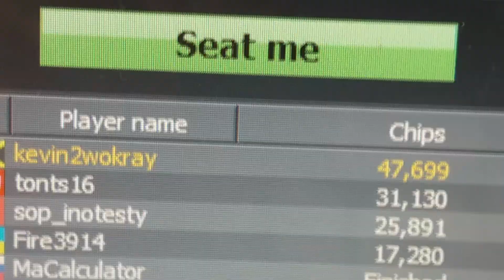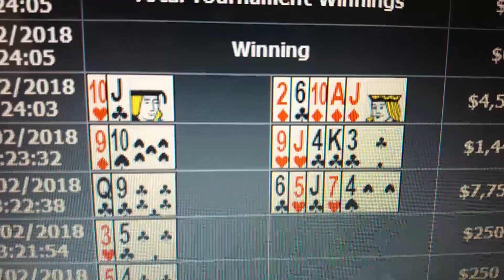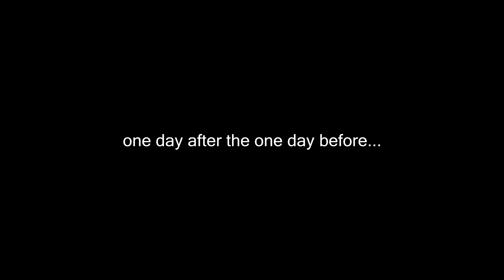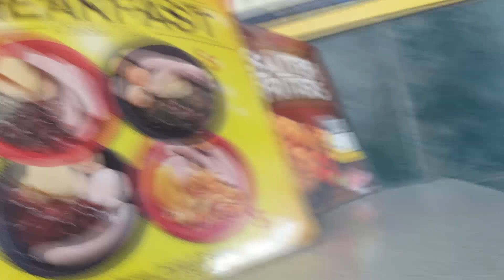I WON REAL MONEY PLAYING POKER ONLINE! Vlog #49